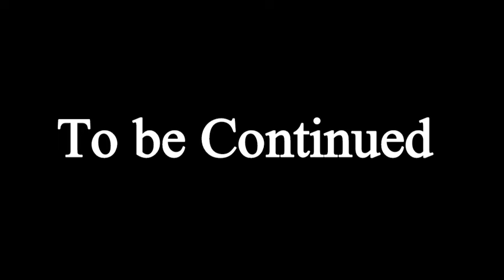Al Hashashin Ep 67 | Hasan bin Sabah's trick worked and his own army besieged Sultan Barkiyaruq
Al Hashashin Ep 67 | Hasan bin Sabah's trick worked and his own army besieged Sultan Barkiyaruq  | History | Hasan bin Sabah history Ep46 | Spoken Adab

Hasan-I Sabbah (Persian: حسن بن صباح, romanized: Ḥāsān-e Śaḇaḥ; c. 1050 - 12 June 1124) was a strict and military pioneer, organizer behind the Nizari Ismai'li group well known as the Hashshashin or the Request for Professional killers.

Close by his job as a considerable pioneer, Sabbah was a cultivated researcher of science, most remarkably in math, as well as stargazing and reasoning, particularly in epistemology. He came to be referred to in the West as the Elderly person of the Mountain, a name given to him in the compositions of Marco Polo that referred to the order's ownership of the directing mountain post of Alamut Palace.

Alamut (Persian: الموت, lit. 'hawk's home') is a mountain fortification at an elevation of 2163 meters at the focal Alborz, in the Iranian refrain of Qazvin, around 100 kilometers from Tehran. In 1090 Promotion, the Alamut Palace, a mountain stronghold in present-day Iran, came into the ownership of Hassan-I Sabbah, a boss of the Nizari Ismaili reason. Until 1256, Alamut worked as the base camp of the Nizari Ismaili state, which incorporated a progression of vital fortifications dispersed all through Persia and Syria, with every fortress being encircled by wraps of a threatening area.

Alamut, which is the most well known of these fortresses, was thought secure to any tactical assault and was famous for its brilliant nurseries, library, and research facilities where scholars, researchers, and scholars could banter in scholarly freedom.

The fortification endure enemies including the Seljuq and Khwarezmian domains. In 1256, Rukn al-Racket Khurshah gave the stronghold over to the attacking Mongols, who destroyed it and annihilated its renowned library possessions. However regularly expected that the Mongol triumph wrecked the Nizari Ismailis presence at Alamut, the post was recovered in 1275 by Nizari powers, exhibiting that while the obliteration and harm to the Ismailis in that locale was broad, it was not the total destruction endeavored by the Mongols. Be that as it may, the palace was seized by and by and fell subject to Hulagu Khan's oldest child in 1282. Subsequently, the palace was of just provincial importance, going through the hands of different neighborhood powers.